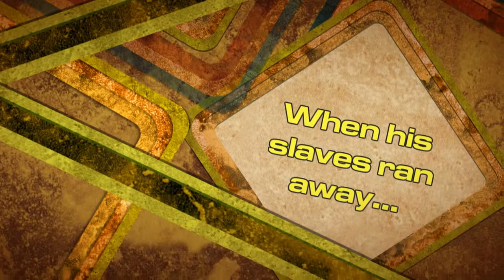January's Sparrow by Patricia Polacco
A book trailer we created for "January's Sparrow" by Patricia Polacco